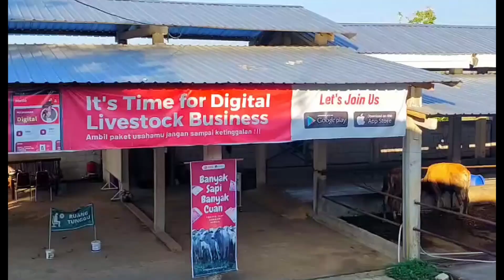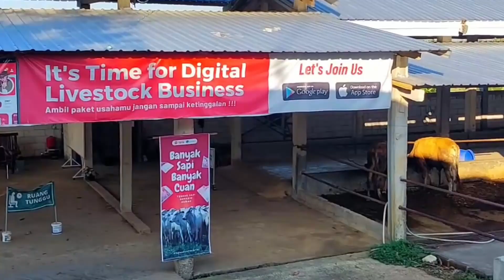Ternak Sapi Makin Mudah dengan Peternakan Digital - Terik Indonesia Inside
Terik merupakan salah satu perusahaan penggagas peternakan digital, dengan menciptakan sistem terpadu yang di integrasikan dengan smart platform Terik.
anda dapat menjadi bagian dari ekosistem Industri Peternakan dan nikmati berbagai keuntungan, fasilitas serta bisnis jangka panjang dalam genggaman anda.

Inframe :     Fatihur Rohmat (CEO Terik Indonesia Inside)

Informasi Kontak Terik Indonesia Inside :
Kantor Pusat
Komplek Ruko Astrio Blok B-08, Betro, Sedati, Sidoarjo, Jawa Timur. 61253

Informasi Rekreative Media

Ingin menjadi kontributor dengan mengirimkan karya mu ke media kami  atau request konten lain

Ingin Usaha Anda di Terbitkan di Media Kami Secara Gratis hubungi kami  via
Contact Instagram atau email kami